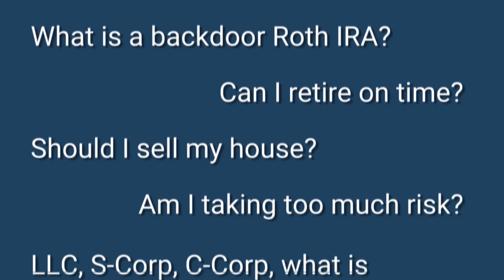What is a Fiduciary Financial Advisor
ACap Advisors & Accountants is a financial advisor and CPA firm located in Los Angeles, California.

In this video, we cover:
1. What is a fiduciary financial advisor?
2. How do I know if my financial advisor is a fiduciary?
3. How does a fiduciary financial advisor get paid?
4. How to find a fiduciary financial advisor.

12031 Ventura Blvd., Suite 1
Studio City, California 91604

Financial Advisor in Los Angeles, CA
CPA in Los Angeles, CA